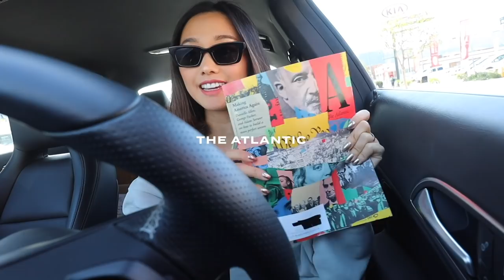A Kinda Chaotic Week | November Vlog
Whew, what a (kinda) chaotic week! Watch how I de-stress during an eventful week. Check out the Nintendo Switch & Animal Crossing: New Horizons

➥ The Atlantic
➥ The New Yorker
➥ Leaders Eat Last by Simon Sinek
➥ The Last Mrs. Parrish by Liv Constantine
➥ The Wife Stalker by Liv Constantine